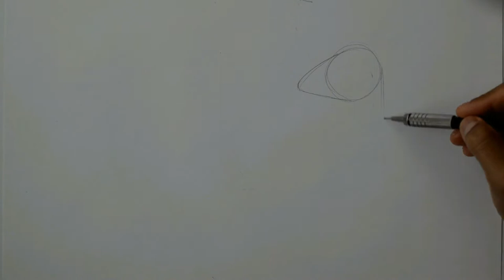Cómo Dibujar Un Ciervo🦌 a color estilo realista Paso a Paso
¡Hola! en este vídeo dibujo un ciervo estilo realista a color te explico paso a paso cómo trazarlo es muy fácil de dibujar te animo a que lo dibujes.  Espero que te guste.

Gama de colores utilizados para colorear el Ciervo:

Color de madera PRISMACOLOR  SANDBAR BROWN PC1094 (el color que menciono como café arena XD)
Color de madera PRISMACOLOR 90% COOL GREY PC1067
Color de madera PRISMACOLOR  CHOCOLATE PC1082
Color de madera PRISMACOLOR BURNT OCHRE PC943
Color de madera PRISMACOLOR  GOLDENROD PC1034 (el color que digo es amarillo y naranja disculpen las molestias😅 )